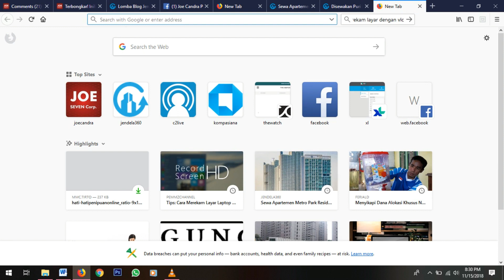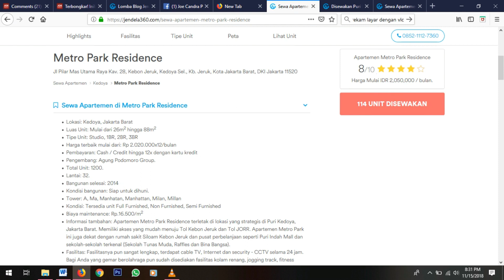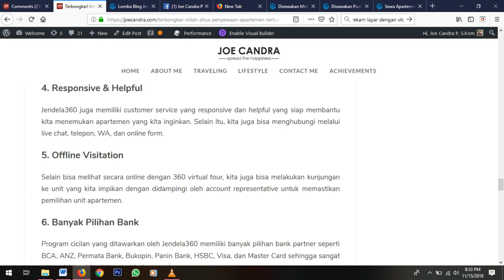Terbongkar! Cara Menyewa Apartemen Cepat dan Mudah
Guys, ini lho salah satu startup properti penyewaan apartemen terbaik di Jakarta dan sekitarnya. Yuk, klik link di bawah ini dan temukan apartemen ideal yang kita butuhkan